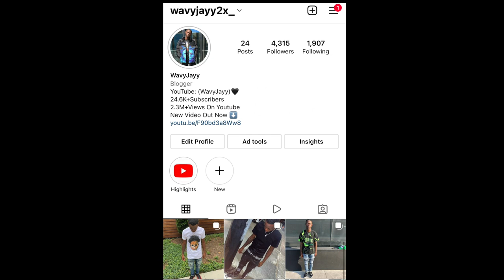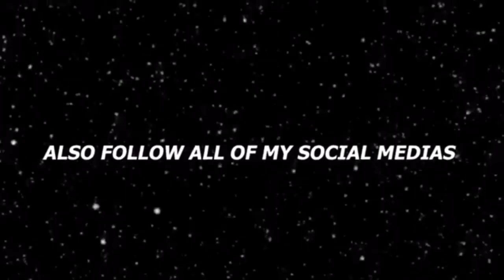WHATS YOUR FAVORITE POSITION?😈⚽️💦 | PUBLIC INTERVIEW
What's Your Favorite Position? 😈⚽️💦 | PUBLIC INTERVIEW